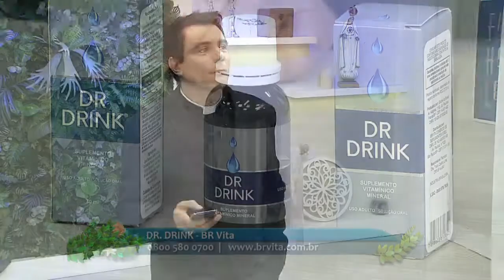Hora da Família - 11/09/2017 - Parte 2